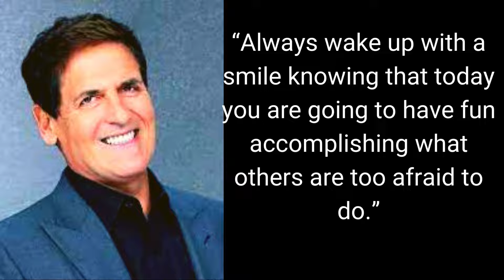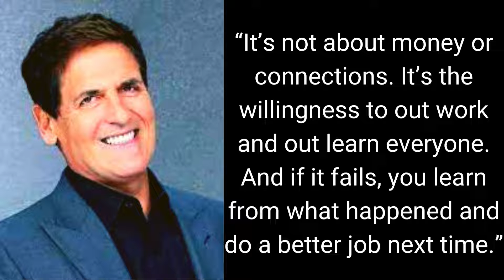Want to become SHARK in life and business | Hear this Mark Cuban quote| Quotes for Entrepreneurs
Mark Cuban is an American billionaire entrepreneur, television personality, and media proprietor  and one of the judges of SHARK TANK